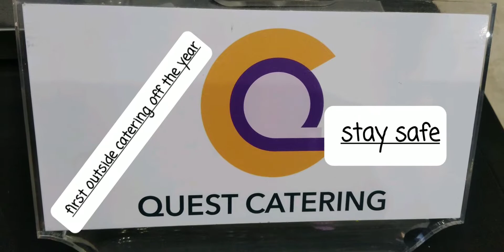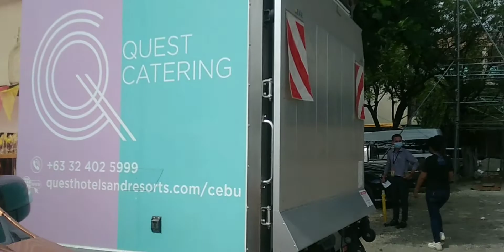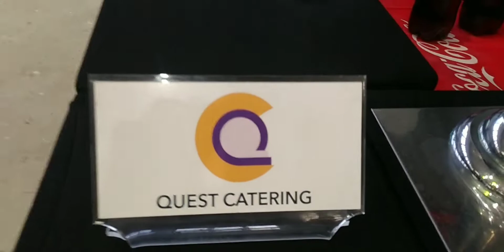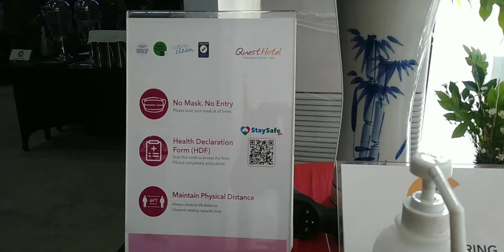Our First Outside Event of 2022 / New Normal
catering